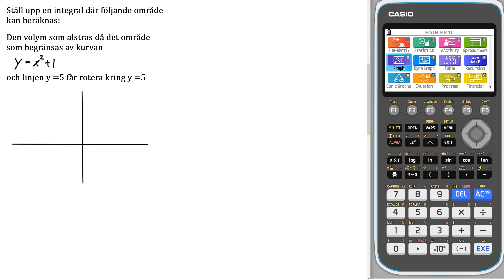Matematik 5000+ 4 Uppgift 3247 a för reviderad ämnesplan 2021 v3